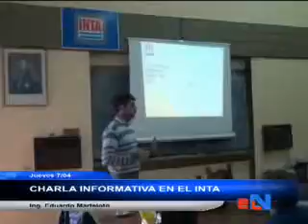CHARLA INFORMATIVA EN EL INTA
Director del Centro Regional Eduardo Marteloto.